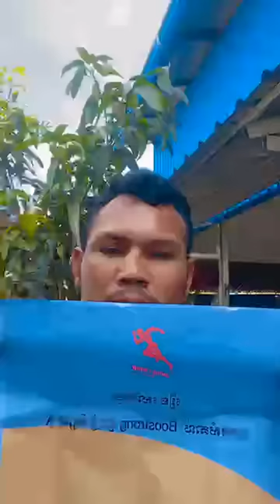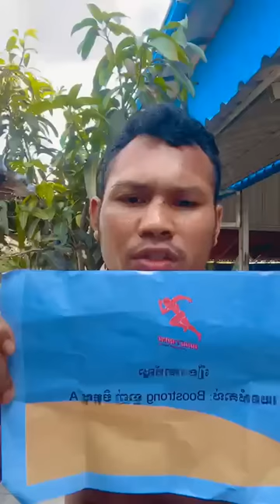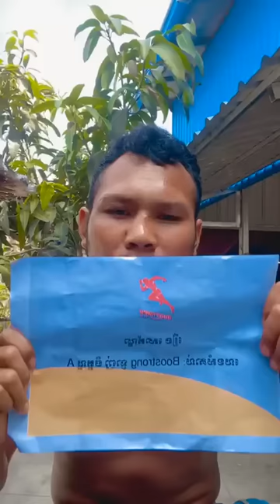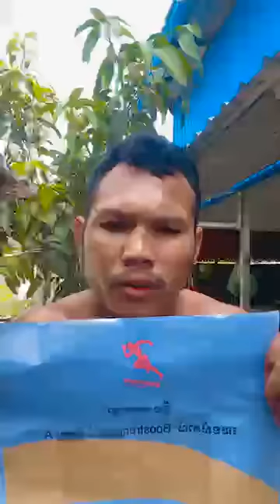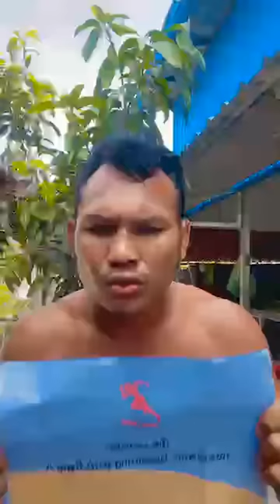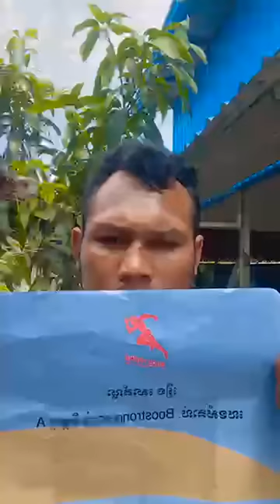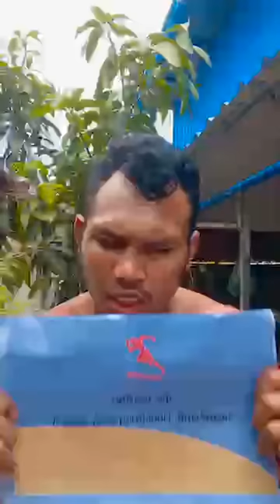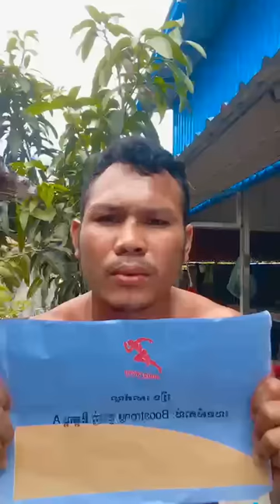និយាយ​រឿង​ ផល​ សោភ័ណ្ឌ​ សន្លប់​យប់មិញ|Kun Khmer